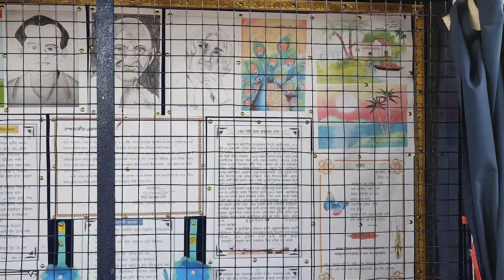শংকৰদেৱ বিদ্যা নিকেতন, মৰিগাঁৱৰ প্ৰতিষ্ঠা দিৱস || 2023 || শোভাযাত্ৰা || Rahul Travel Vlogs